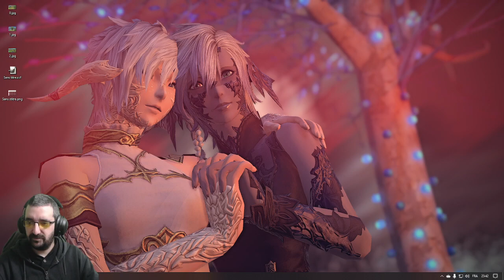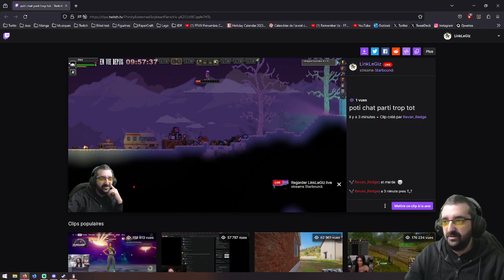Starbound Hardcore - Les Cultistes !!! - Replay 03